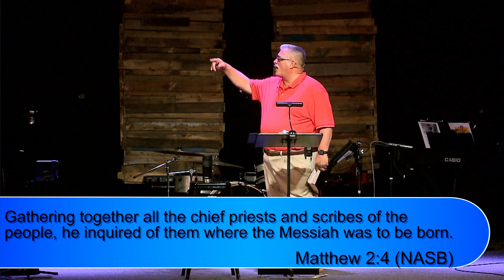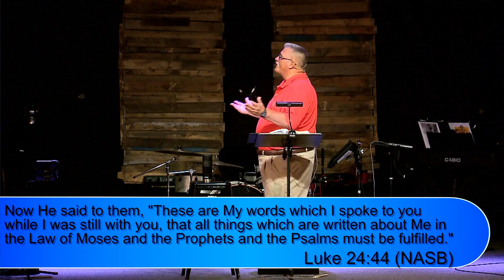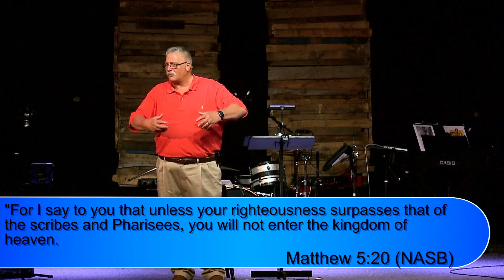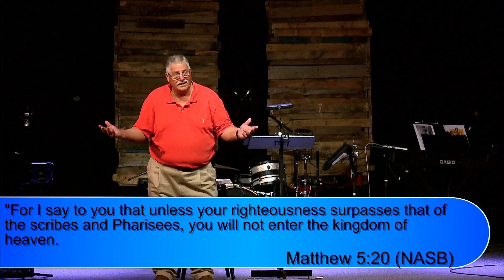Whose Righteousness are You Walking In?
Matthew 5:17-20